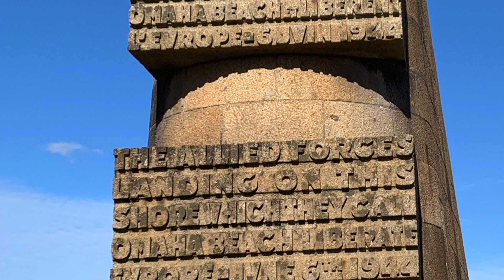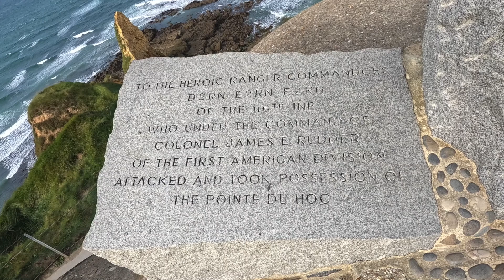Normandy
Musée d'Arromanches, American Cemetery, Pointe du Hoc